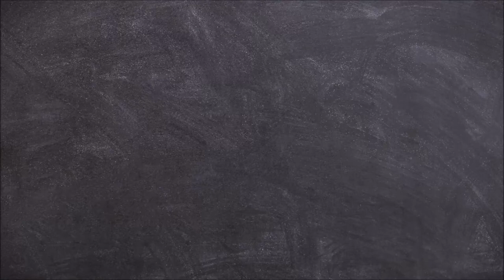In the greenhouse - Jigsaw Puzzle Timelapse - 500 Pieces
Todays menu:
In the greenhouse  - 500 Pieces
Ravensburger Number 14 832 5